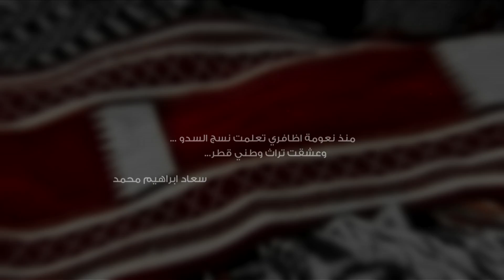برنامج مبدعون - سعاد ابراهيم محمد - صناعة السدو